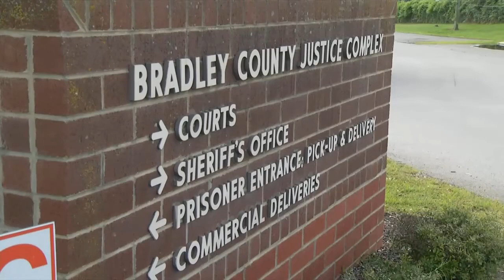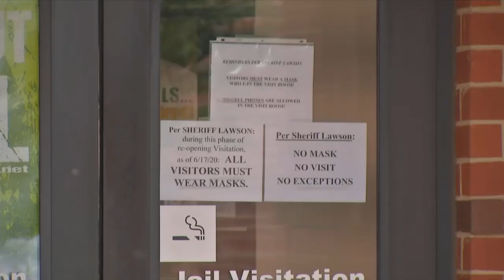TBI investigates Bradley County Jail inmate death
The news of his death has activists like Tiffani Daily asking questions.